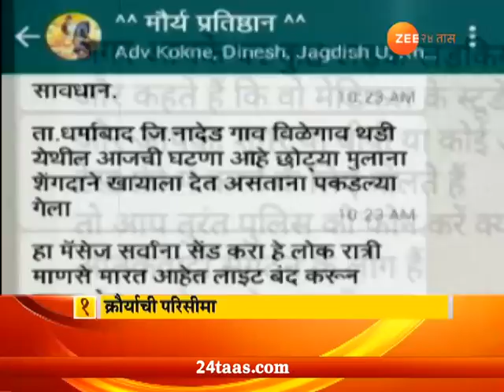सोशल मीडीयातील अफवांचं लोण जीवावर बेतलं !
Social Media Took Life Of 5 People From Rumor Of Child Theft